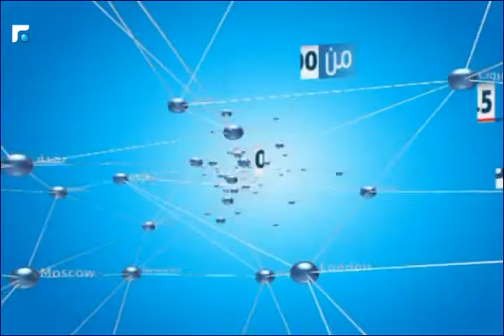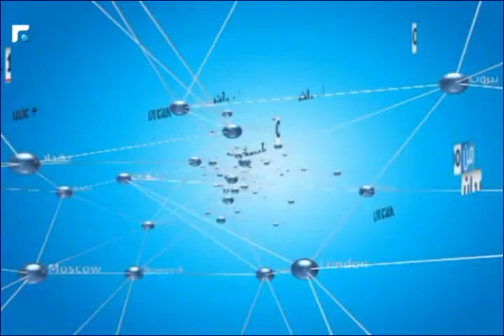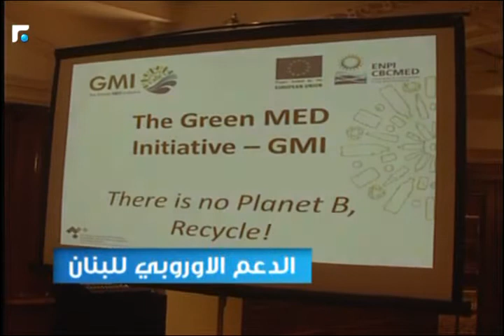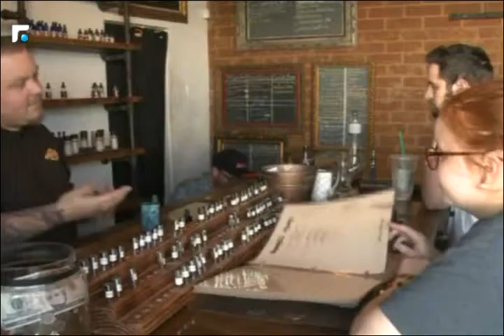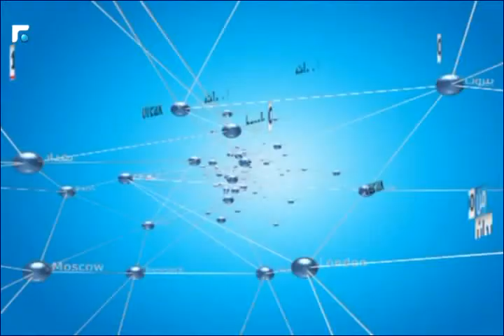نشرة أخبار الثالثة - من الميدان 20/06/2016